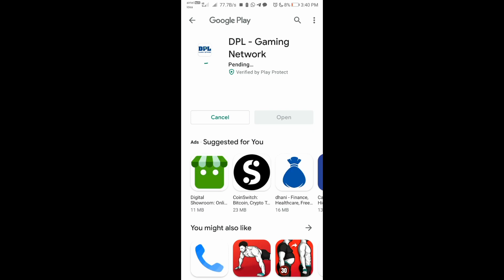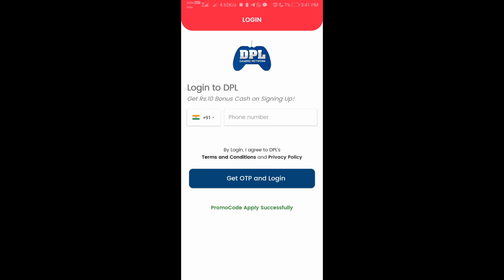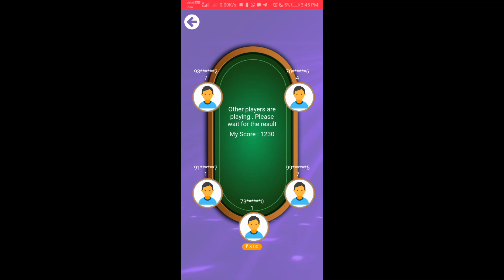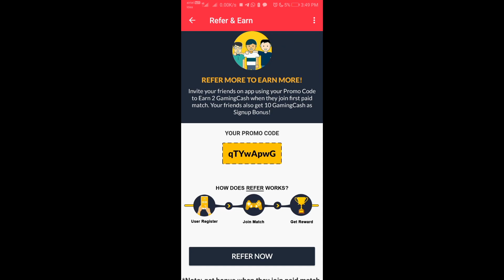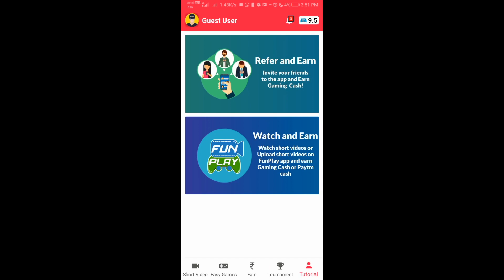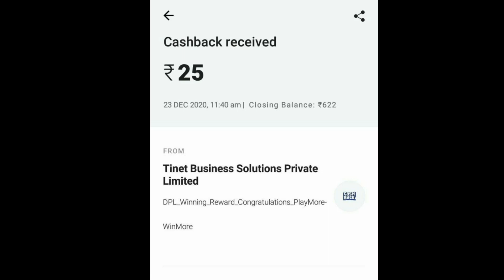Earn money online by playing games/ Paytm cash earning app / online moneyearning